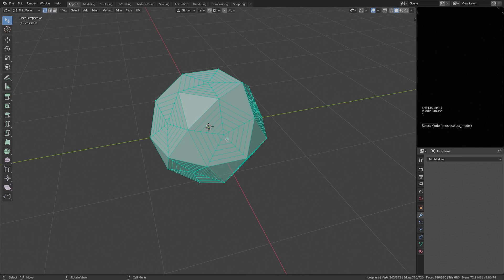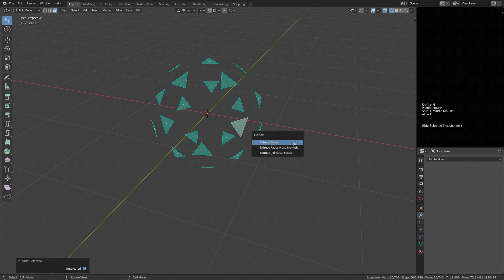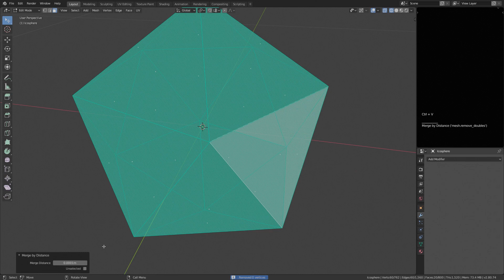Spidron Polyhedra Ball (Blender 2.80)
Following a tutorial of Luxxeon 3D (John Malcolm), 3d Tutorial | Spidron Polyhedra Ball | 3dsmax, and create video for blender version.